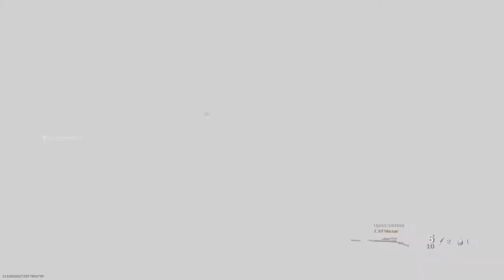Call of Duty®: Modern Warfare®_20210723224803